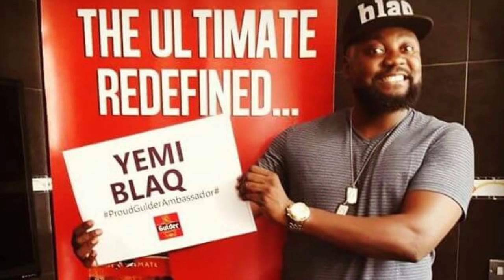Yemi Blaq Biography and Net Worth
In this video I will be sharing with you a short biography of Nollywood famous actor Yemi Blaq, his current net worth, success story, history, achievements, expensive lifestyle, personal records, humble beginning, how he started and how he rose to fame. I sincerely believe you will be entertained, informed, inspired and captivated with this video. We publish new videos everyday.